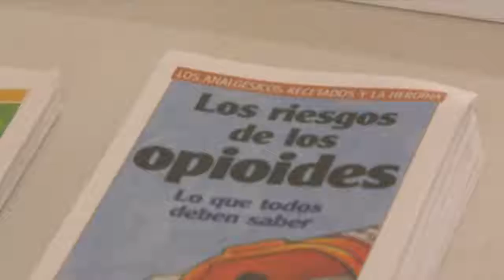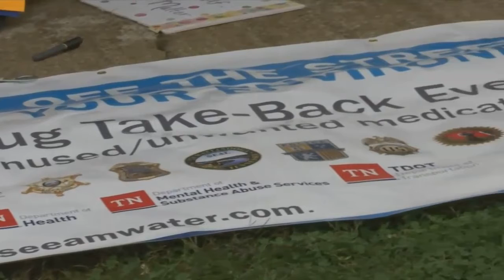Hamilton Co. Coalition provides education on opioids on Drug Take Back Day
The event had a drug disposal station a presentation in English and Spanish and stations for resources about opioids.